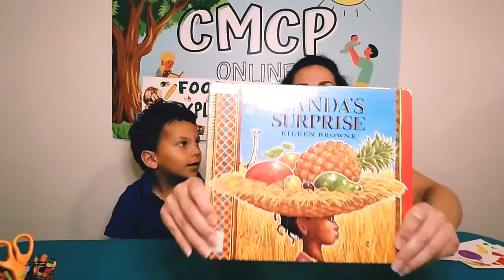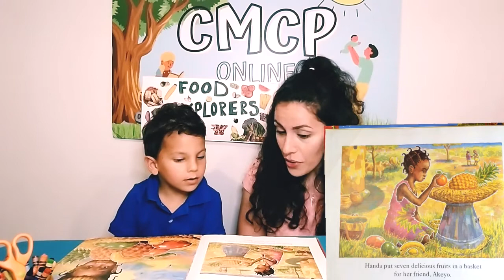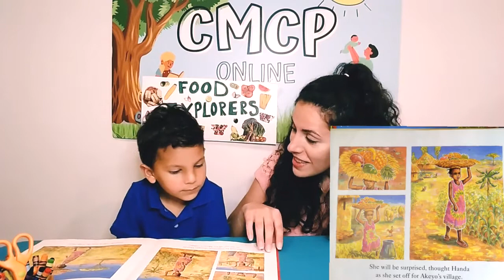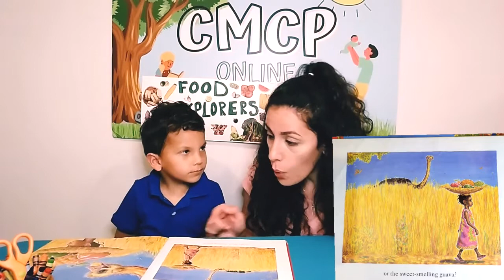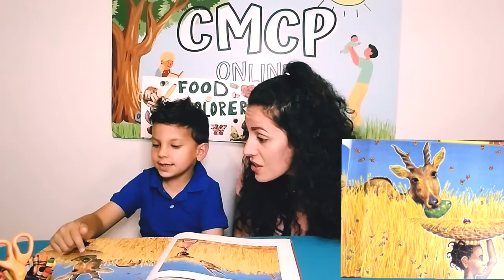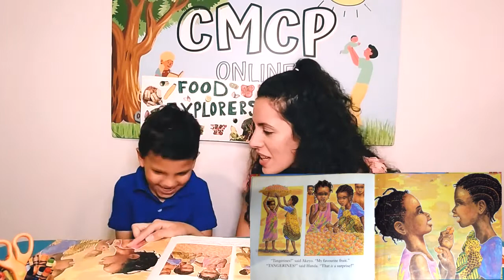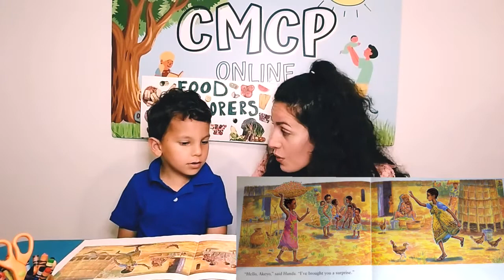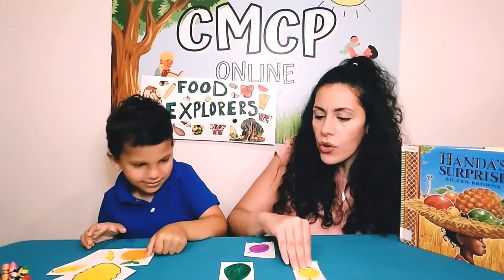Food Explorers - Handa's Surprise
Join us today as we read Handa's Surprise and then play a fun game with fruits!